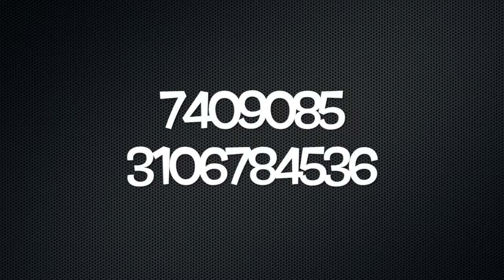Mariachis de Colombia Mariachi Colombia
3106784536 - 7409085 videos de mariachis en bogota, mariachis en bogota, mariachi bogota, serenatas bogota, mariachi juvenil mariachis de colombia